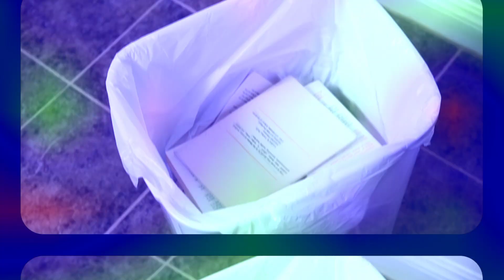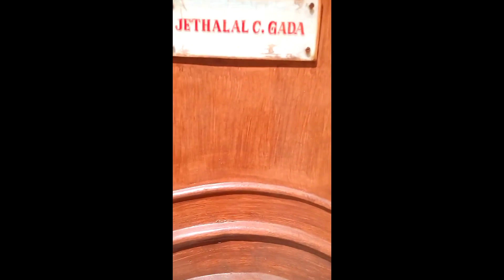Unveiling the Untold: 14 Secrets of Taarak Mehta Ka Ooltah Chashmah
Hi guys,
This videos is based on the unknown facts or trivia about Taarak Mehta Ka Ooltah Chashmah or TMKOC / Tmkoc.

Some more words for better search :

Tmkoc Comedy
TMKOC Episodes
Dilip Joshi
Disha Vakani
Jethalal Champaklal Gada
Popatlal
Tipendra Jethalal Gada
Anjali Mehta
Taarak Mehta
Atmaram Tukaram Bhide
Dr. Hansraj Hathi
Patrakar Popatlal Pandey
Dayaben
Daya Jethalal Gada
Tapu Sena
Gokuldham Society
Gokuldham Co-Operative Housing Society
Shailesh Lodha
Taarak Mehta funny scenes
Tmkoc funny scenes
Jethalal Comedy
Taarak Mehta Comedy
TMKOC Facts
Tmkoc unknown facts
Chalu Pandey
Asit Kumarr Modi
Comedy
Television comedy
Tipendra Jethalal Gada
Tmkoc Characters

25 Unknown Facts About Taarak Mehta Ka Ooltah Chashmah | Tmkoc

20 Unknown Facts About Dilip Joshi Aka Jethalal

Thanks...jethalal and babitajethalal babita funnyjethalal funnytaarak mehta ka ulta chashmatarak mehta ka ulta chashmathrowback on tmkoctmkoc funny episodestmkoc latest episodetaarak mehta latest episodeतारक मेहता का उल्टा चश्माtaarak mehta ka ooltah chashmah new episodejethalal babita comedy